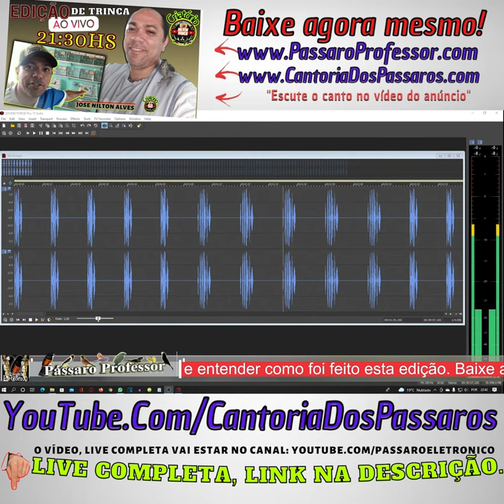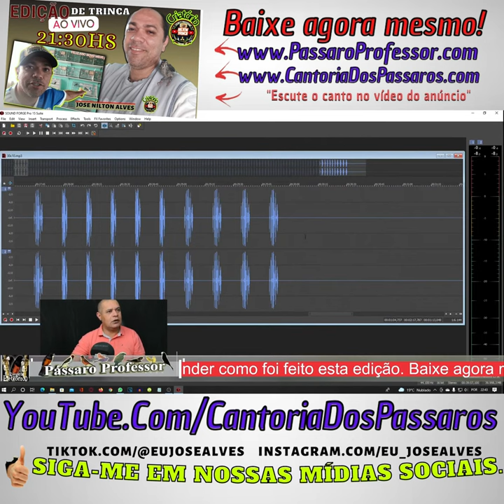Trinca lendário campeão boca mole tio João Pedro boi